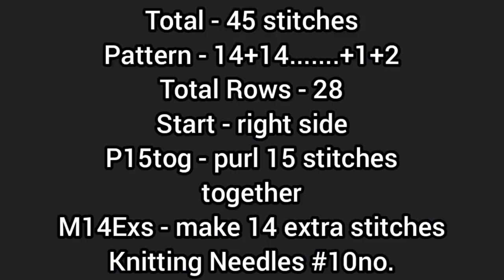New knitting design/pattern #1202 for cardigan, sweater, jacket, frock ||in hindi